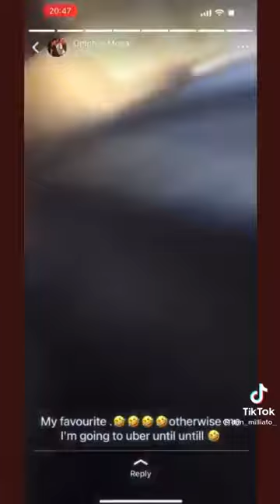Hata clutch 3 3